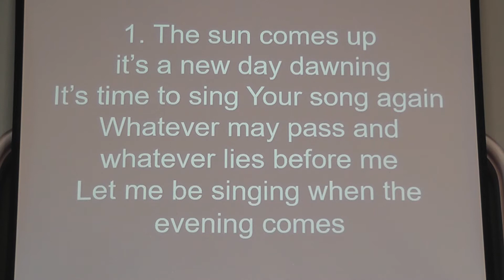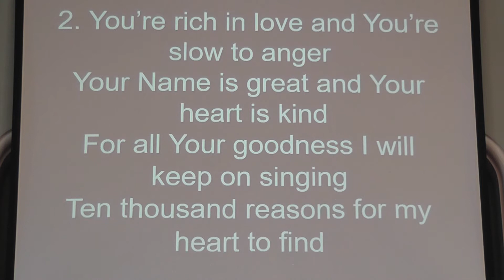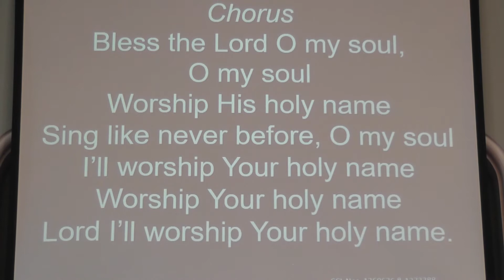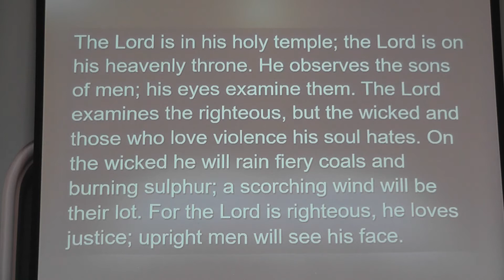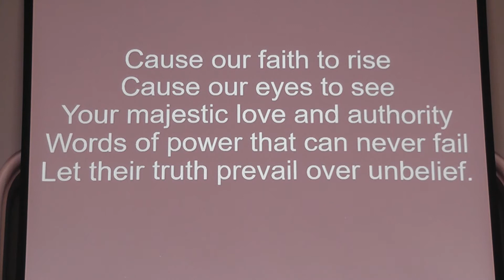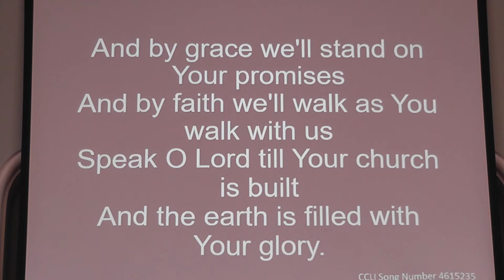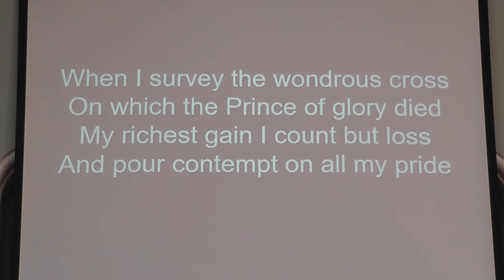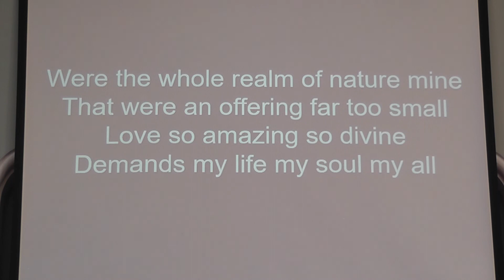Carland Sunday Worship 2.5.21